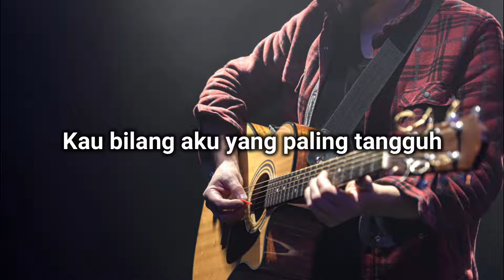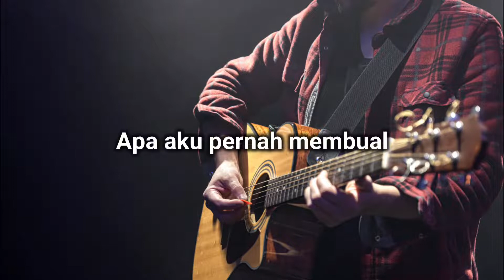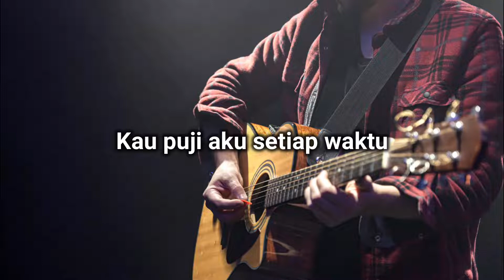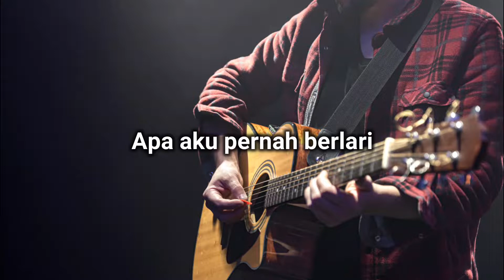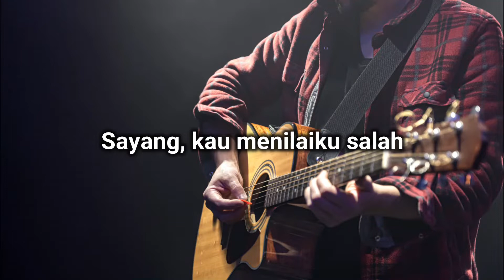LOBOW - SALAH KARAOKE AKUSTIK HD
for bussines : 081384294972 ( Ihsan Aprillian )

Lirik :

Sepanjang perjalanan cintamu
Kau bilang aku yang paling tangguh
Tapi mengapa kau tinggalkan aku
Dengan alasan yang tak jelas

Apa aku pernah mengeluh
Apa aku pernah berlari
Saat kau ada masalah

Apa aku pernah membual
Apa aku tak mengimbangimu
Sayang, kau menilaiku salah

Sepanjang perjalanan cintamu
Kau puji aku setiap waktu
Tapi kenyataannya berlawanan
'Ku tak pernah ada baiknya

Salah
Salah
Salah

Salah